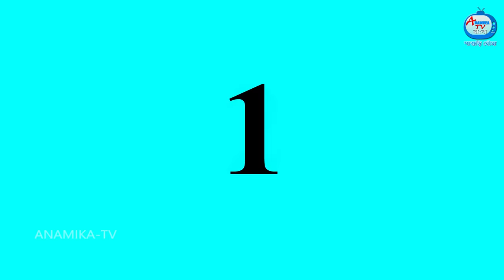বাঙালি বৌমা Bangla Cartoon | Sasuri vs Bouma | Bangla Golpo | Rupkothar Golpo | Anamika TV Bengali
বাঙালি বৌমা | Bangla Cartoon | Sasuri vs Bouma | Bangla Golpo | Rupkothar Golpo | Anamika TV Sasuri Bouma | Anamika TV Bengali